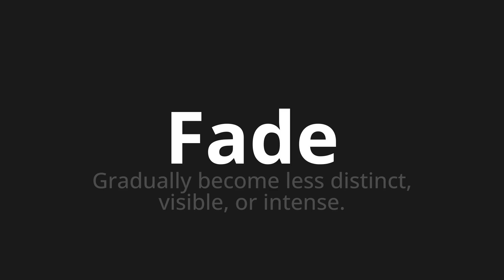How to pronounce Fade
Master the Pronunciation of 'Fade' - which means : Gradually become less distinct, visible, or intense. 📝 with @PPrononciation 🎓🗣️ - [Your Guide to English]

Learn to pronounce 'Fade' perfectly in English with our easy and engaging tutorial by @PPrononciation! 📖📽️ In this comprehensive video, we provide you with native speaker examples 🗣️👂 and phonetic breakdowns 🎵 to ensure you get the pronunciation just right.

How to say Fade in English